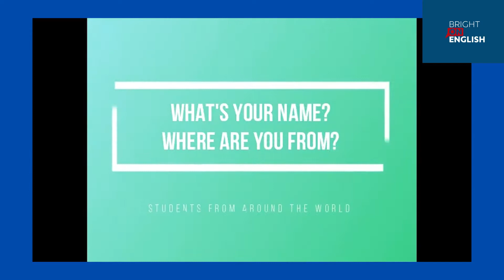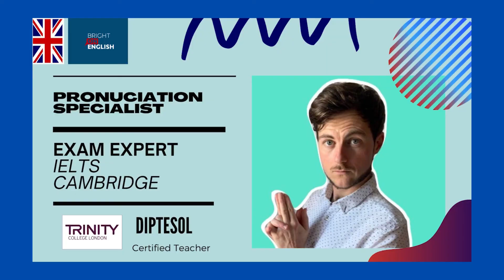Teacher Ryan Video Intro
🥇 Certified English Teacher (DipTESOL – 💯 highest English Teacher Certification)
🌠 Over 8 years Teaching experience 📝
👨‍🏫 7 years teaching Mandarin and Cantonese Speakers 🌏
⚡ British English – Perfect Pronunciation Teacher 🎙
🌟 Teacher Trainer – Gives teaching lectures at conferences (See Videos) 💼